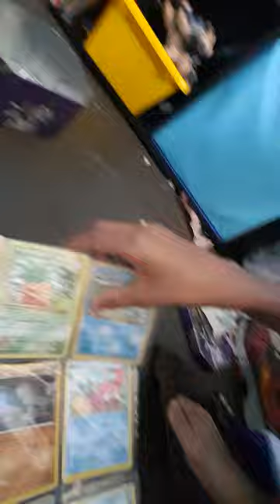September 15, 2017